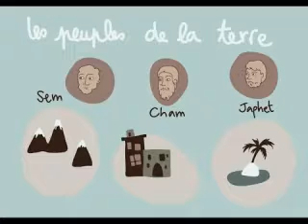La Bible descendance des fils de noé-Ancien Testament - Genèse chapitre 10